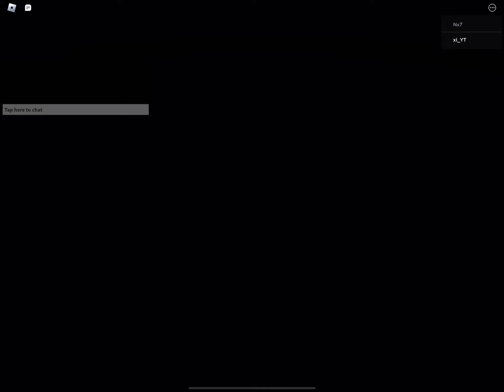I got the legend dungeon badge